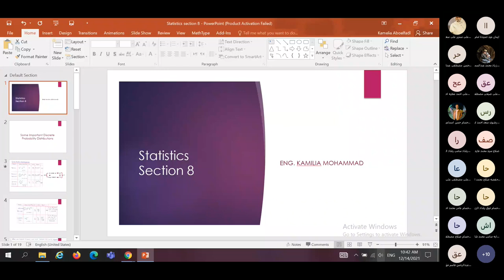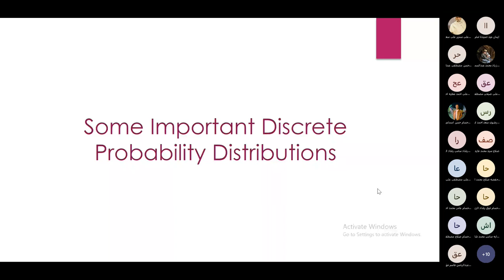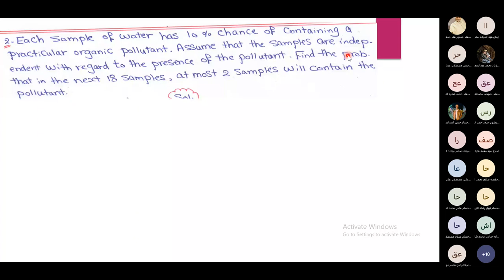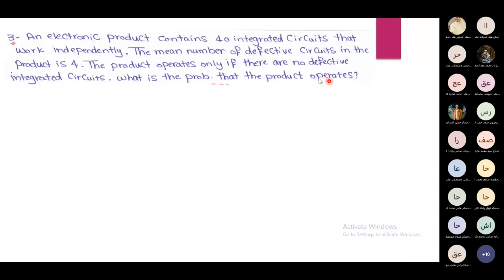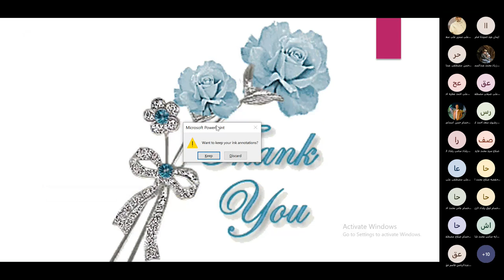Section 7 Statistics Eng Kamelia